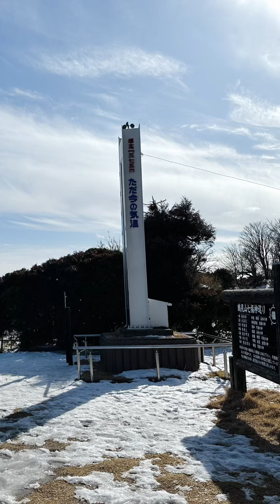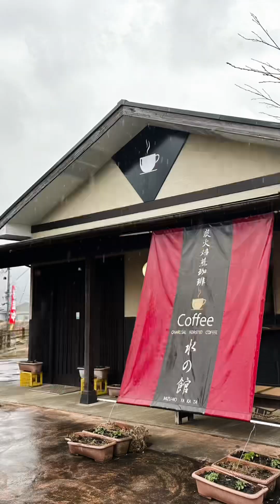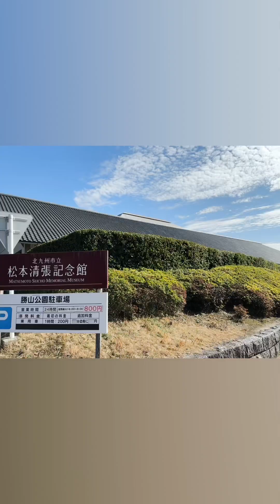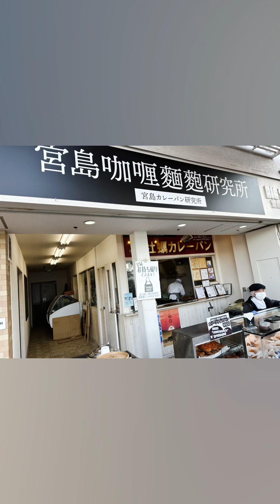AIA Singapore 🇸🇬 Achievers to Fukuoka, Japan 🇯🇵 聪明的苹果🍎手机📱帮我回味我们新加坡🇸🇬AIA的日本🇯🇵福冈奖励旅游🤔️